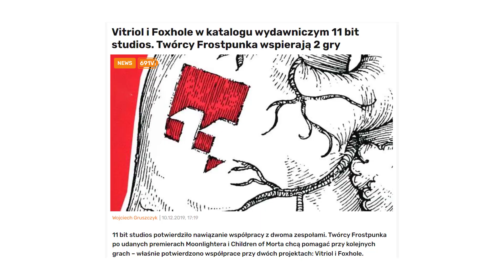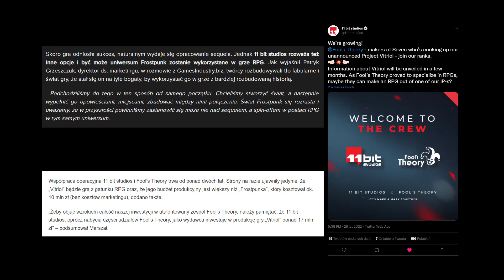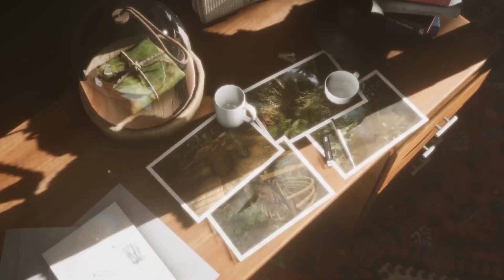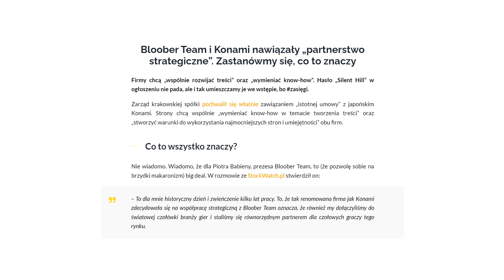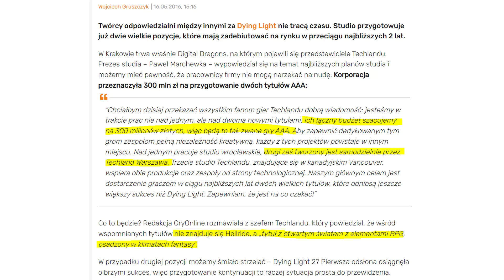POLSKIE GRY -TOP 9 zapowiedzi w 2022 roku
Ranking TOP 9 (nie wiem czemu nie TOP 10) polskich gier, na zapowiedzi których czekam w 2022 roku.

ŹRÓDŁA:
ARTYKUŁY: